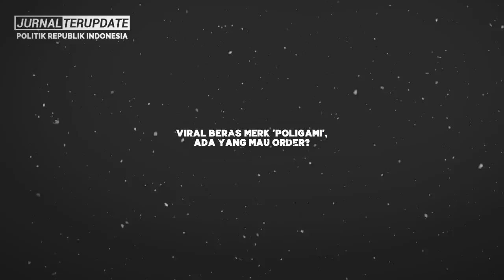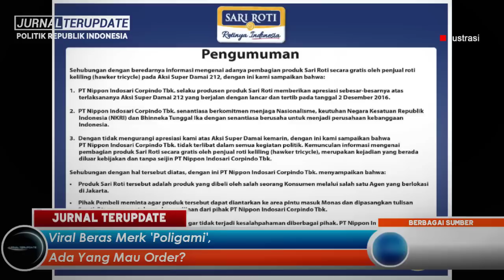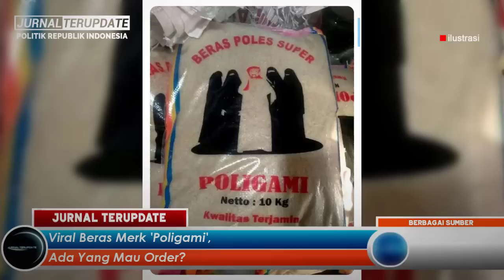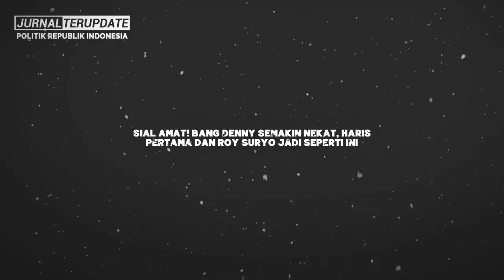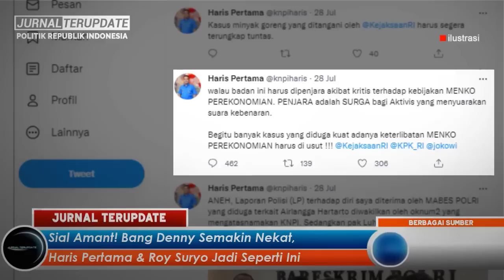NGAKAK⚡VIRAL BERAS MERK 'POLIGAMI', TAK MENYANGKA MALAH JADI BAHAN KETAWAAN CS DENNY SIREGAR❗DYAR🔥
Terimakasih…!!